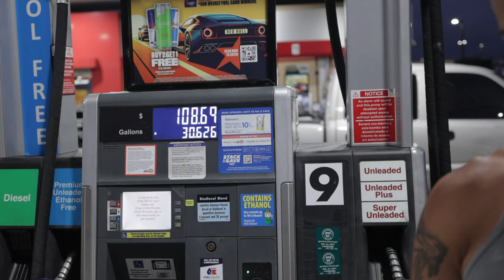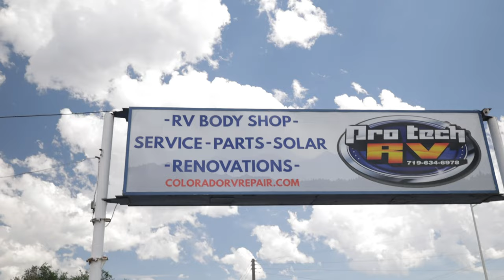Pulling an RV from Arkansas to Colorado Springs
Episode 21: You guys we are so sorry, what a month it has been. My computer tanked, buying a new one with a better processor was just not the move we need to make but we have continued to film regardless. We will talk about the drama that has happened over that past several weeks in a later video. I dont know what happen today but my computer turned on without turning its self off. I jumped for joy and i loaded this video right away. The family reunion is over, the beautiful 2 weeks with Creed was way to fast, but here we are in Colorado Springs for 4 of July for some much need family time. The drive was easy but not fun. My self esteem got check on this trip. Thought i fixed something myself but turns outs its not the case so Brooks has to get see a real doctor. Thank you for being so patient with us, I will be working on the videos to follow over the next few weeks and play catch up. Hopefully in a few weeks I can explain what happened.